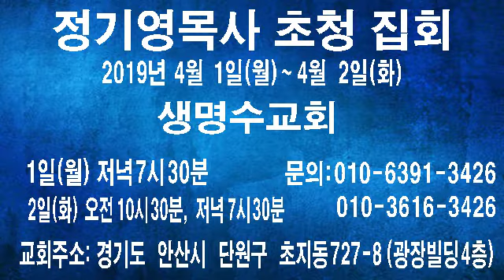정기영목사 초청집회 안내입니다(안산시 생명수교회)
- 예배시간
  수요예배 : 오후 7:30 ~ 9:30
  금요예배 : 오후 8:00 ~ 11:00
  주일오전예배 : 오전 10:40 ~ 오후 1:00
  주일오후예배 : 오후 2:30 ~ 5:30

- 후원계좌
  농협(세움교회) 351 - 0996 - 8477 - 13
  우리은행(정기영) 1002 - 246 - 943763